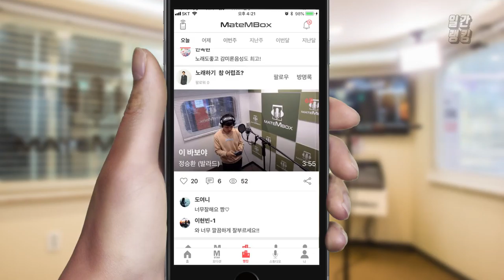‘엠씨더맥스 - 사계’ 고음 폭발 여성분 커버! [일간 랭킹 TOP4 2019년 05월 08일]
와 정말 노래 넘 잘하시는듯!
보고 소름돋아써요